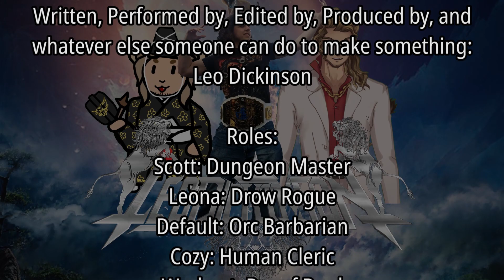Leo DND: Session 4: Role Playing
I personally LOVE to roleplay, that's the whole reason why I play DnD in the first place! Of course being a munchkin is fun, but I like rolling birth stats and trying to make the best of what I get!

FUN FACT: When living in Philly for college, whenever we had a snow-day, my friends and I would run a winter themed one-shot called "The Frozen Hearth"! Those were always good fun because my friends would bring characters they wouldn't usually play!